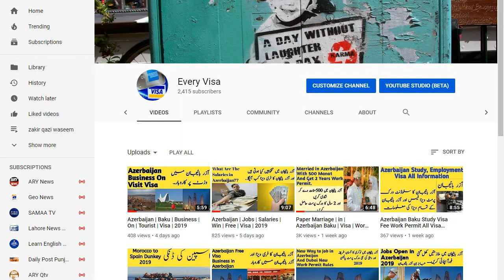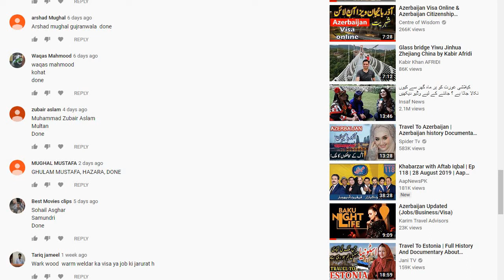Azerbaijan | New | Updates | About | Study | And | Work | Permit | Every Visa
azerbaijan new updates about visa visit visa work visa work permit study visa jobs salary all information about azerbaijan baku watch this video till end thanks for here ALLAH A.J HAFIZ
visa informaiton , visa update ,every visa , work permit , work visa , visit visa , visa immigrations , visa immigration.

Baku Azerbaijan 2019 Updates